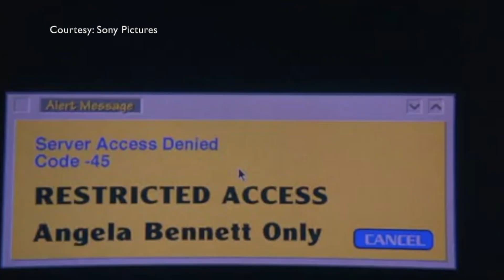Why Sandra Bullock Isn't On Social Media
Graeme O'Neil takes a look at Sandra Bullock recalling what she learned about hacking as she prepared to shoot the 1995 hit "The Net".